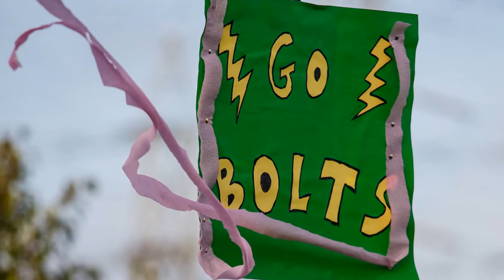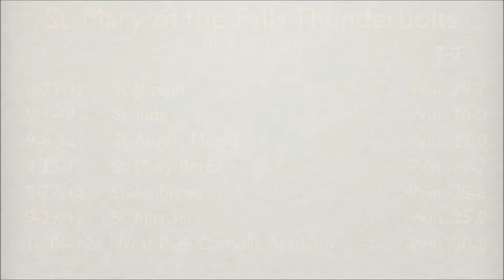Pink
St. Mary of the Falls 6th Grade Football vs. WPCA - October  6, 2012